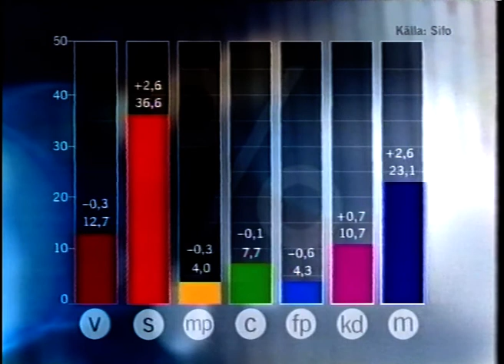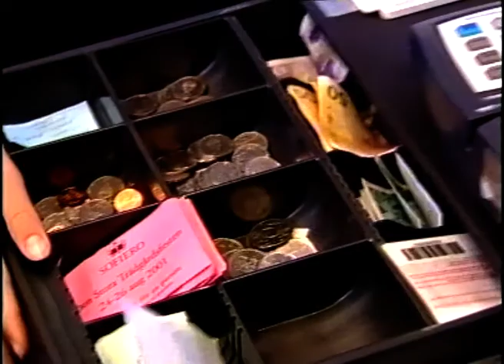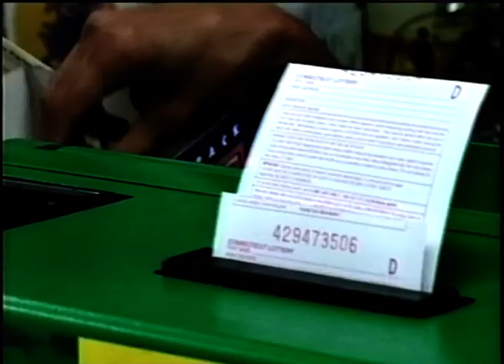TV4 Nyheterna 2001-08-26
TV4 Nyheterna från 26e Augusti 2001.
Med bland annat: Zlatan Ibrahimovic gör sitt första mål i Ajax, demonstrationer i Degerfors.